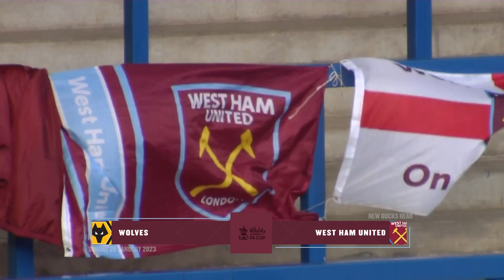Wolves 0-2 West Ham | Women's Team Reach Fifth Round Of The FA Cup | FA Cup Highlights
West Ham United Women had to work hard to book themselves in the fifth round draw of the Vitality Women’s FA Cup, securing a 2-0 win over third tier side Wolverhampton Wanderers.